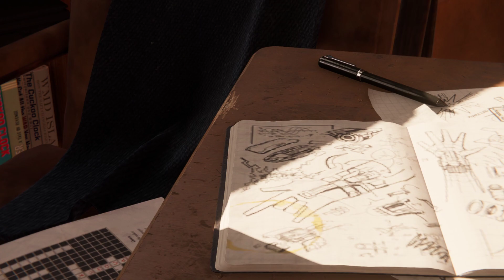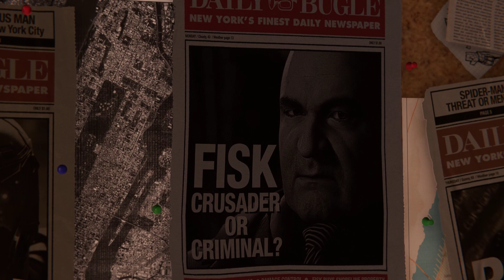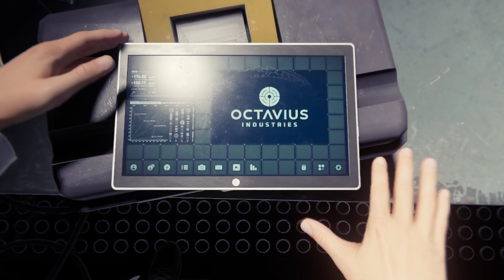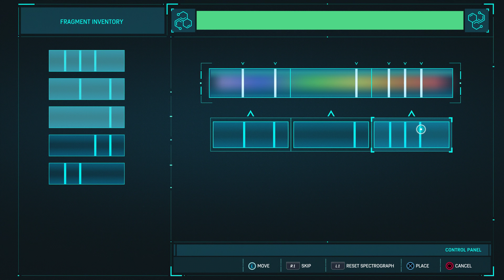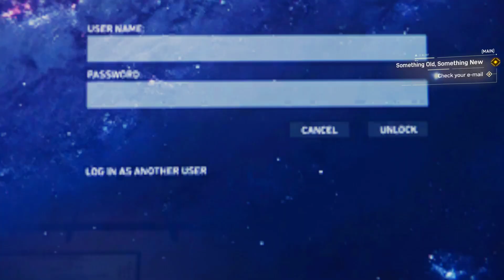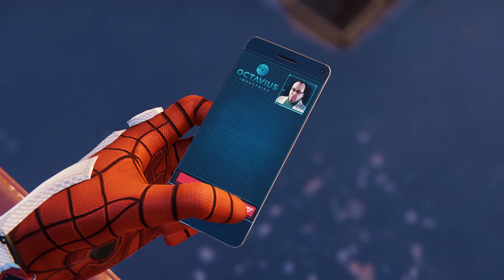Marvel's Spider Man Remastered GAMEPLAY PART 1 IN HINDI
IS VIDEO MA HUM GAMEPLAY KARANGE SPIDERMAN REMASTARED KA PC WALA AUR HUM USE KAR RAHE HAIN DUALSENCE CUNTROLLER TO CHALIYE GAMEPLAY KI TARAF

CPU : AMD RYZEN 5 4600H
GPU : GTX1650 4GB
RAM : 16GB
STORAGE : 256GB SSD + 1TB NVME SSD

GPU : GTX1650 4GB
RAM : 16GB

TIMESTAMP
0:00 INTRO Spider Man Remastered
2:20 Spider Man Remastered MISSION THE MAIN EVENT
25:00 Spider Man Remastered MISSION MY OTHER OTHER JOB
32:00 Spider Man Remastered MISSION KEEPIG THE PEACE
45:20 Spider Man Remastered MISSION THE CITY THAT NEVER SLEEPS
53:40 Spider Man Remastered MISSION FISK HIDEOUT

Spiderman remastered The Main Event
Spiderman remasteredy My Other Other Job
Spiderman remastered Keeping The Peace
Spiderman remastered The city That Never Sleeps
Spiderman remastered Fisk Hideout

spiderman
remastered
spider-man
marvel's spiderman remastered
spider-man remastered pc
sam tabor spiderman remastered
spider-man remastered ps5 gameplay
spider-man remastered ps5 4k 60fps gameplay
spiderman remastered ps5
spiderman pc
spiderman remastered review
spider man remastered
sam tabor gaming spiderman remastered